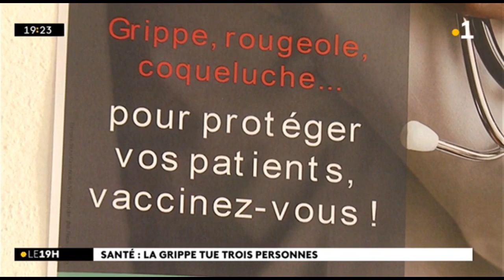Santé : la grippe tue trois personnes